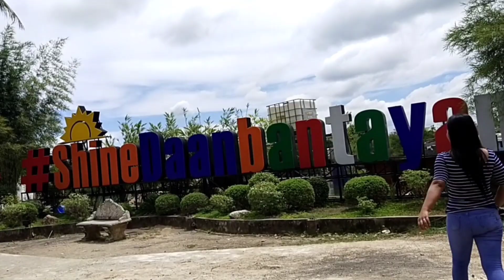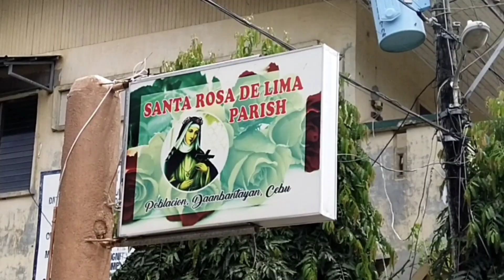WHAT IS SORGHUM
Sorghum is locally known as "Batad" is a genus of about 25 species of flowering plants in the grass family Poaceae. Some of these species have grown as cereals for human consumption and some in pastures for animals.

Uses of sorghum as cattle feed poultry feed and potable alcohol.. It is also a great source of protein 3/4 of cup of sorghum provides 8 grams of protein.

For weight loss:
      It helps in weight loss since its high in fiber content which helps in regular bowel movement by flushing toxins out of the body.